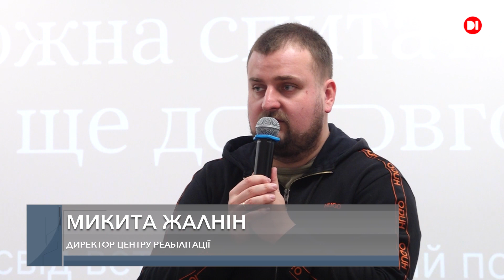Яка є підтримка ветеранів та їхніх родин — на Дніпропетровщині обмінялися досвідом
У Дніпрі організації, які опікуються учасниками бойових дій та їхніми родинами, презентували свій досвід. Це – реабілітація, психосоціальна підтримка, юридичний супровід, створення ветеранських просторів. Ветерани на зустрічі розповіли про допомогу “рівний - рівному”, яку вони надають побратимам.
Таке спілкування – частина програми ментального здоров’я «Ти як?», ініційованої першою леді Оленою Зеленською.